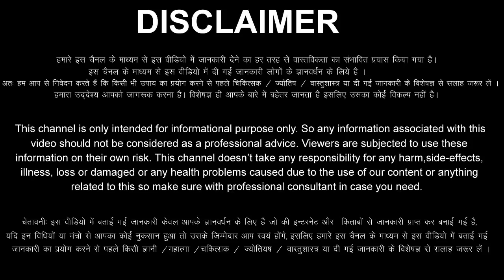Kumbh Rashi 20 March 2023 Aaj Ka Kumbh Rashifal Kumbh Rashifal 20 March 2023 Aquarius Horoscope